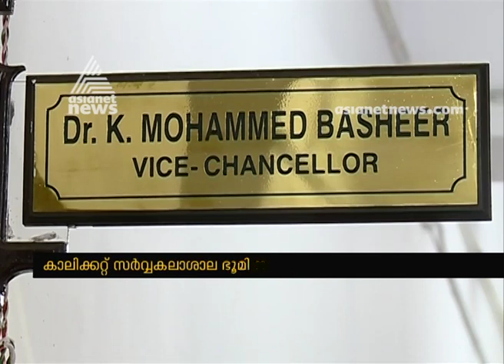Sai Football academy project cancelled